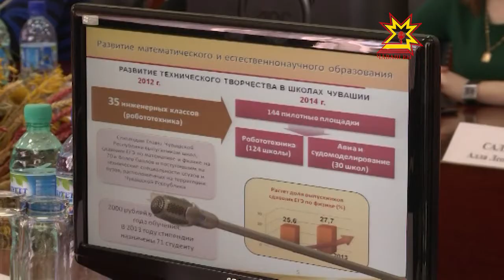О проблемах «утечки мозгов»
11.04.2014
"Где родился — там и пригодился" — как оставить одаренную молодежь в регионах обсуждали на уровне правительства. Но за столом в зале заседаний дома правительства собралась не совсем обычная аудитория. О проблемах «утечки мозгов» чиновники говорили непосредственно со студентами Кировской, Саратовской областей, республики Марий Эл и Чувашия.